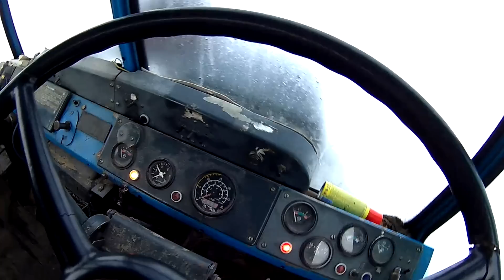Расчистка дорог от снега на Т-150 в Кировскои обл, Советском р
Обычныи рабочий день.